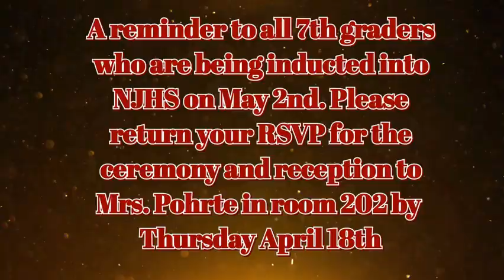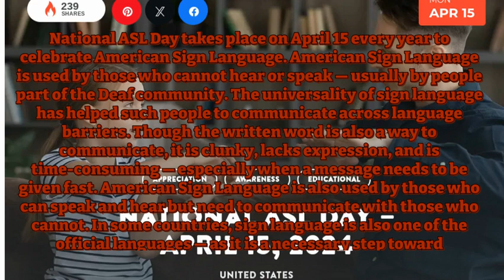Flyer News 4 15